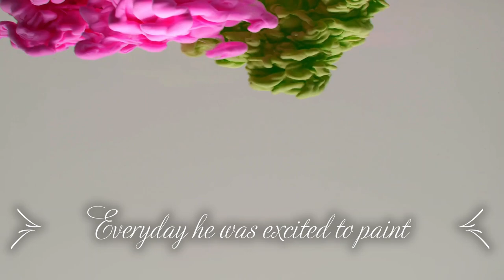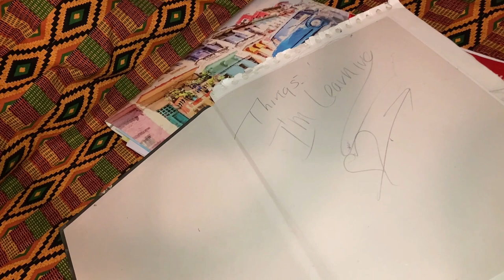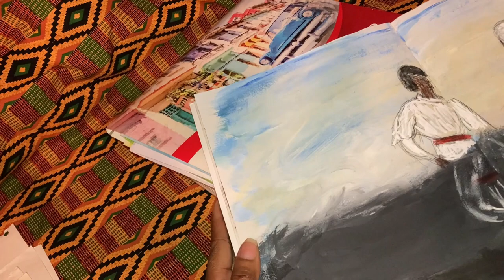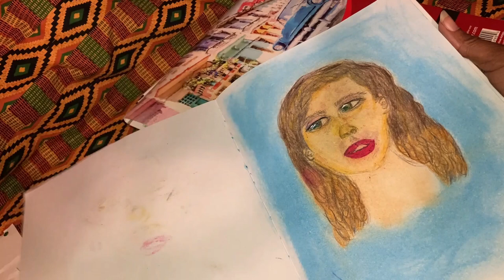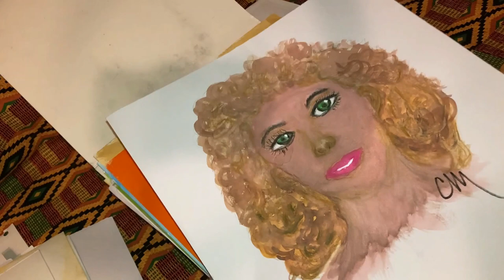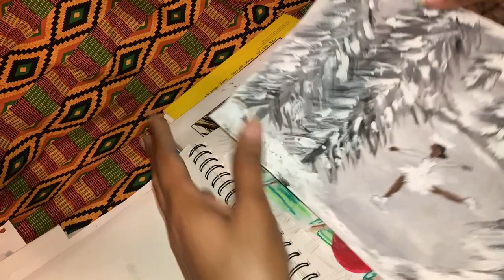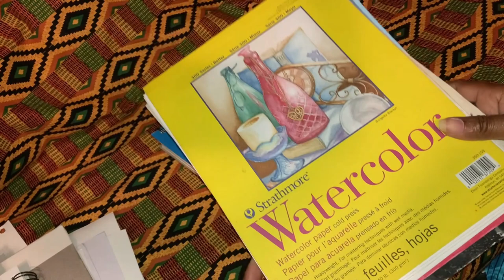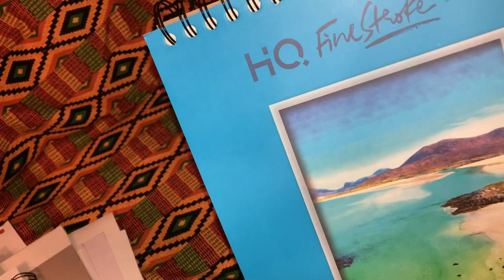My Art Journey the Watercolors Part 1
The Covid pandemic took a toll on the world. During the quarantine people had to make so many difficult choices. People had to develop new ways to live in order to survive. Lives changed in the blink of an eye. As a child I loved art and I had simply forgotten about it. Staying home and working with my grandson brought it all back. It became my go to for peaceofmind